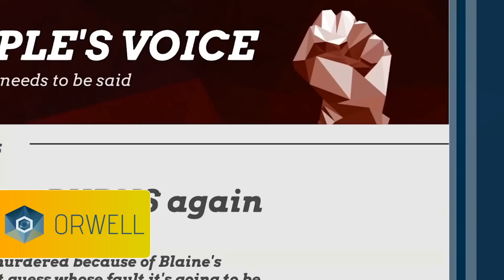Humble Choice I September 2021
Ready for a closer look at September Choice? We've got the entire rundown for you! 12 amazing games for an unbeatable price! Plus, a portion of your purchase goes towards supporting charity! For September, we have partnered with Women in Games International. Make sure to comment on which game you are most excited for below!

September Choice game lineup:
PGA TOUR 2K21
Neon Abyss
Not for Broadcast
Röki
Narita Boy
West of Dead
Atomic Crops
Heaven's Vault
Swag & Sorcery
Fort Triumph
Orwell: Ignorance is Strength
Framed Collection